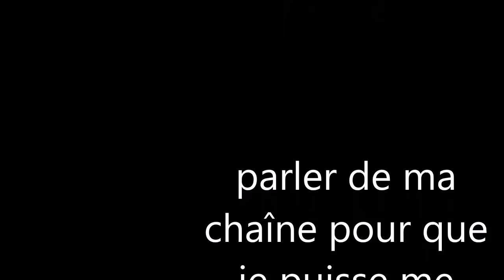Ni no Kuni II vidéo 5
on va voir le maître Nyr pour faire affaire avec pour pouvoir avec du bois pour construire le royaume d'Evan.